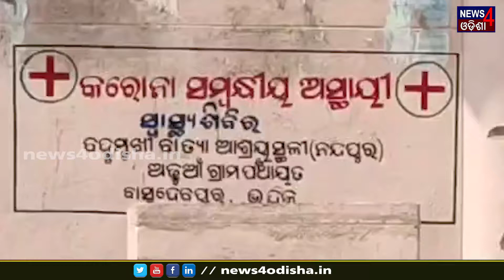ପଦାକୁ ଆସିଲା କ୍ୱାରେଣ୍ଟାଇନ ଗୃହର ପ୍ରକୁତ ତଥ୍ୟ_News4Odisha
ପଦାକୁ ଆସିଲା କ୍ୱାରେଣ୍ଟାଇନ ଗୃହର ପ୍ରକୁତ ତଥ୍ୟ